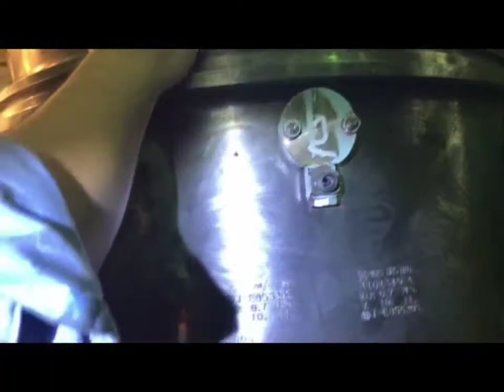Mitsui Man B&W Cylinder liner replacement 6s50MC-C